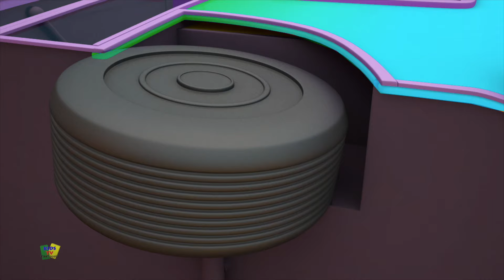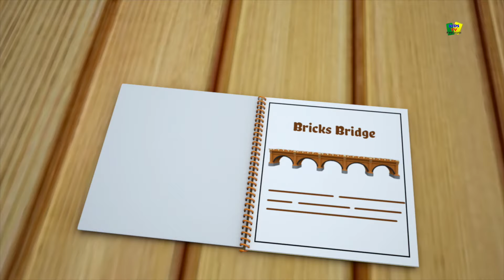Kids Tv Português - eu ouço trovões | Bob o trem | Canções dos miúdos | chuva rima | I Hear Thunder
Ei crianças! Sempre que você ouvir um trovão, cante essa canção para não ficar com medo. Assista, aproveite e cante para essa rima.